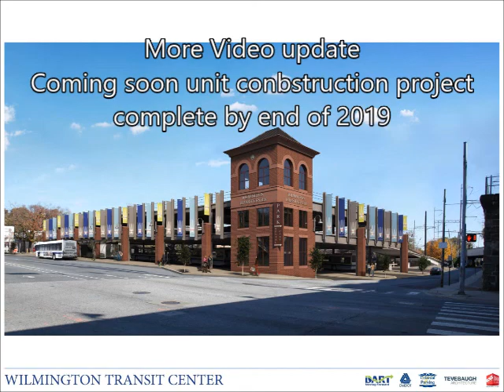Wilmington Transit Center Constrction project had started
In Mid-April 2019 the Constriction project crew had started to build the new Transit hub Facility. The Project will be complete by end of 2019 or early 2020.

About The New Wilmington Transit Center:

 The new transit center, to be served by most bus routes in Wilmington, will have the capacity to have up to 10 buses stage at one time allowing bus layovers without blocking city streets. The center will offer customers a covered, seated waiting area, real-time bus displays, ticket sales, WiFi, USB charging stations, restrooms, vending machines, and bike racks with a bike repair station. Strategically located adjacent to Wilmington’s Joseph R. Biden Rail Station, the transit center will provide convenient access to Amtrak, SEPTA, Greyhound/Trailways, and cabs.  The center will also offer parking for rental cars, as well as public parking including electric car charging stations.